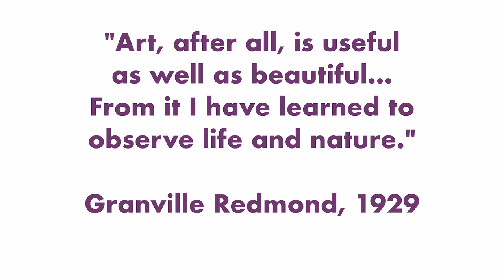Draw Fruit Like Granville Redmond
Some artistic inspiration, courtesy of famed American Impressionist Granville Redmond.